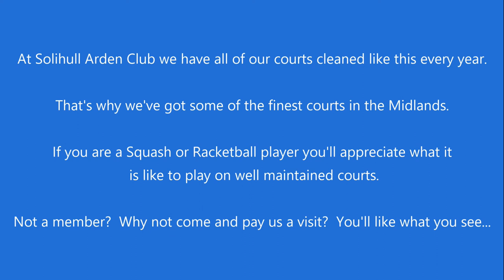Squash Court Maintenance at Solihull Arden Club - August 2016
A fun look at the annual court maintenance work on one of our squash courts.